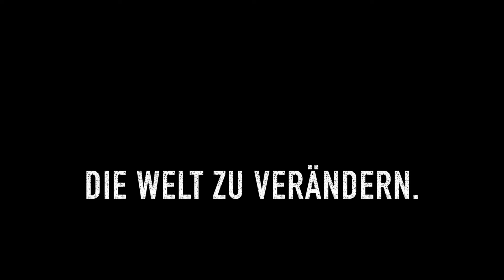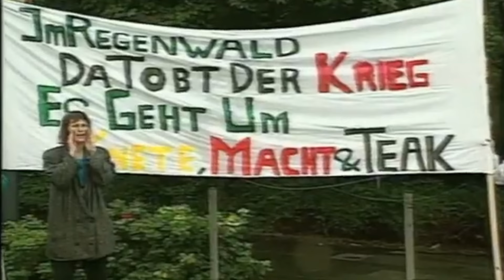30 Jahre urgewald - Der Film TRAILER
"Die Leistung von urgewald ist es, immer wieder Licht ins Dunkel zu bringen, wie ökonomische Entscheidungen getroffen werden. Und dadurch gelingt es, die demokratische Kontrolle über Finanzströme zu erkämpfen." - Ole von Uexküll (Right Livelihood Foundation)

Die Geschichte von urgewald zeigt, dass man für Umwelt- und Menschenrechte viel bewirken kann, wenn man der Spur des Geldes folgt. Denn: Kein Kohle- oder Gaskraftwerk, keine Pipeline kann gebaut, kein neues Ölfeld erschlossen werden ohne Kredit, Investition und Versicherung.

Die Dokumentation zeichnet den Weg urgewalds nach, der mit einer ungewöhnlichen Idee begann, bis zu der heute rund 50köpfigen, international vernetzten Umwelt- und Menschenrechtsorganisation.

Demnächst in einem Kino in eurer Nähe!